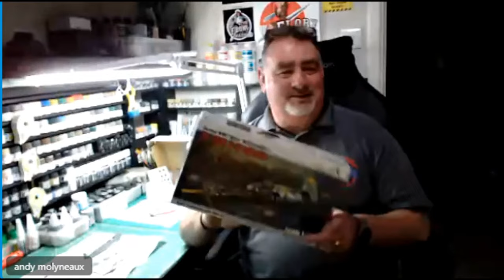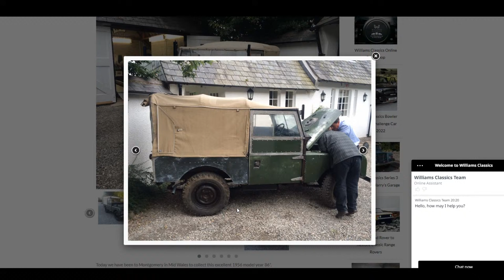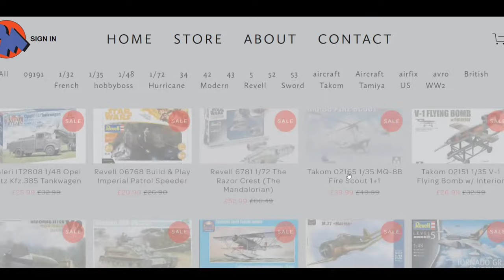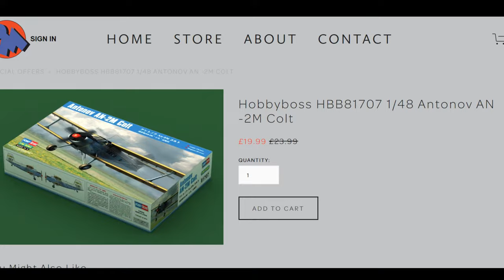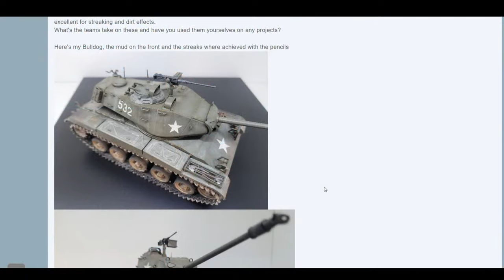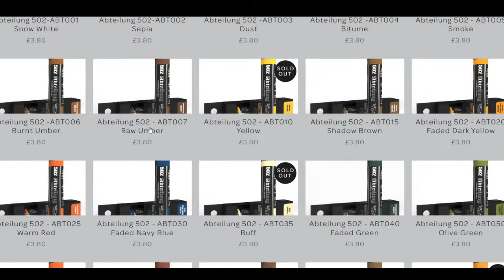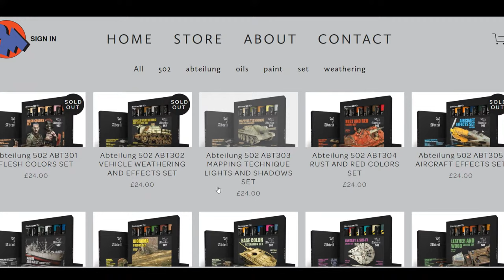Flory Models Live show! 7:30pm 28th September 2023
Tuesday. Phils  & Matts live show